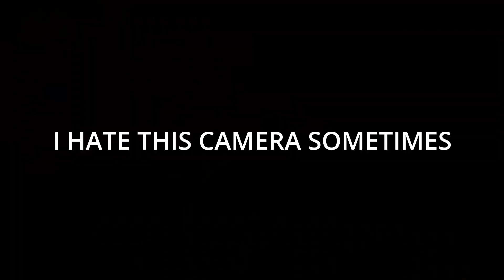Groove of Destruction | Spiritbox - Cellar Door Reaction!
Cannot wait for this EP!

Contact or Follow me in the following

Take Care,
Fenrirock